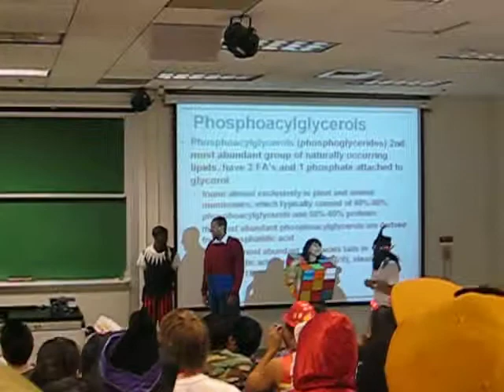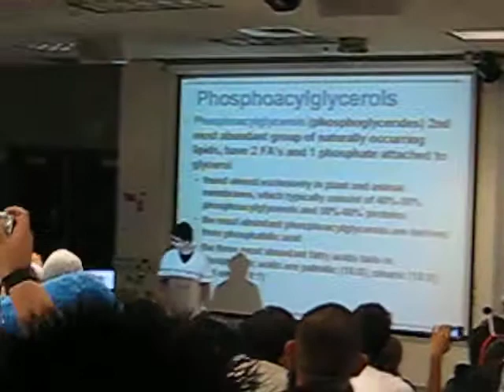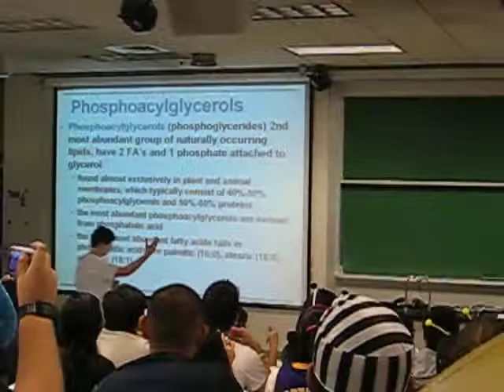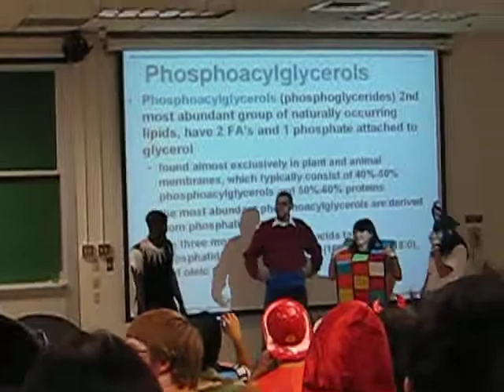Biochem 100 Square Dancing and Gettin' Low with Professor Larsen!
Biochem 100 Prof. Larsen's Lecture Halloween Edition 2010 Video 2!